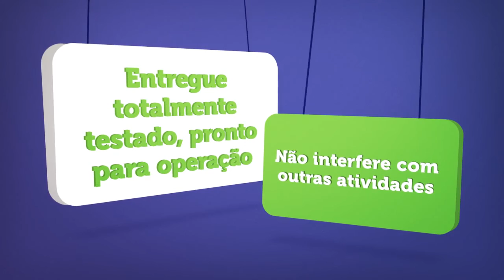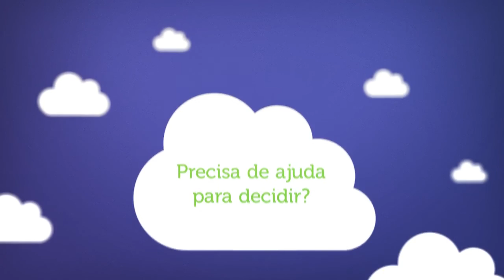Vantagens do eletrocentro | IHM Engenharia